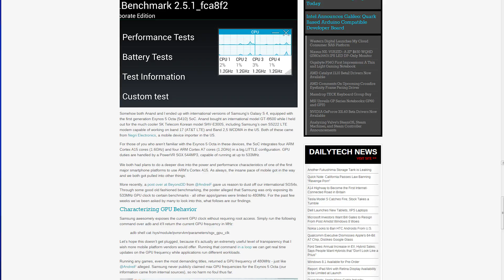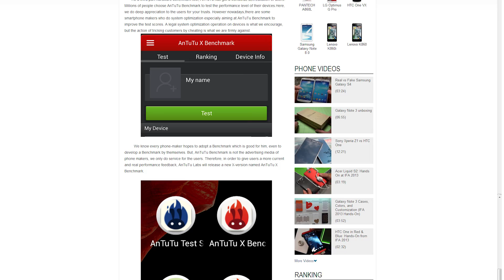Android Phones Playing Dirty with Benchmarks - Netlinked Daily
Samsung has gotten in trouble for cheating on its phone benchmarks (boosting clock speed when the device detects the app), but Anandtech reports it turns out a lot of other Android phones are guilty as well!